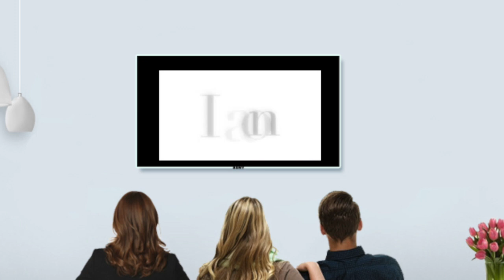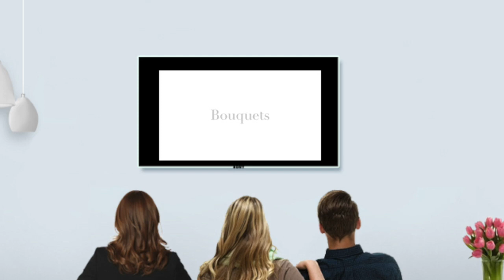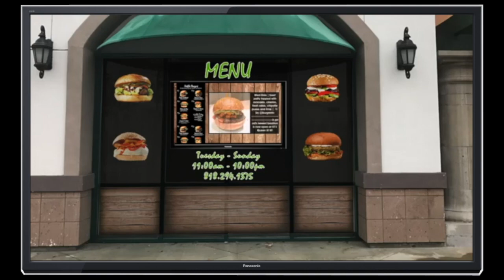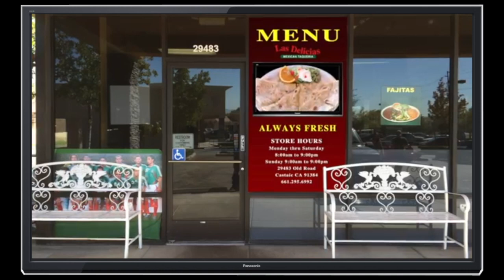AdTv & SignTv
This video is about AdTv & SignTv